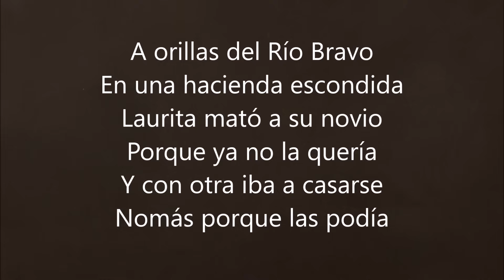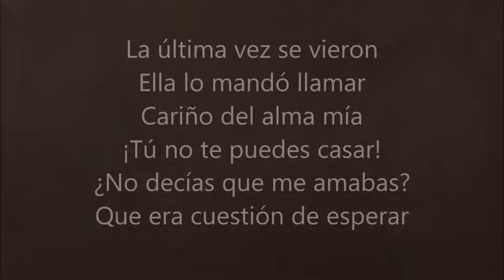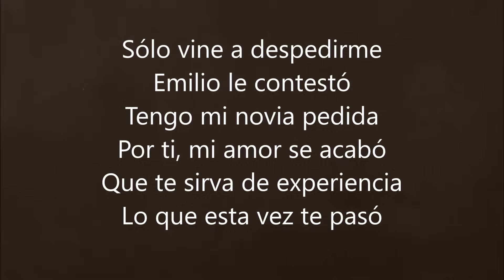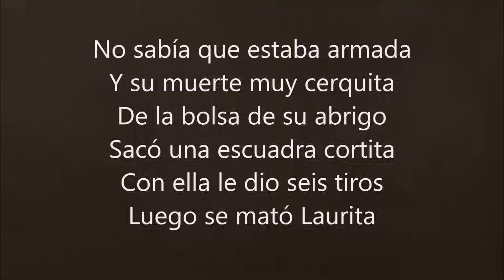LOS INVASORES DE NUEVO LEÓN - LAURITA GARZA (LETRA)